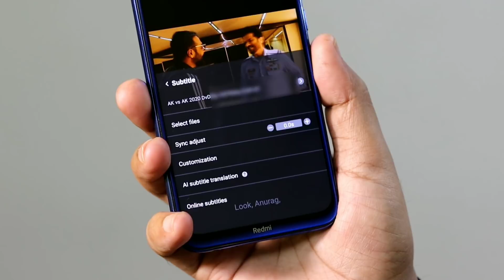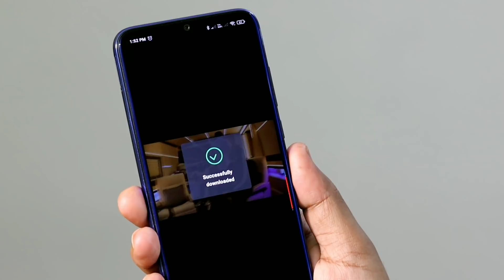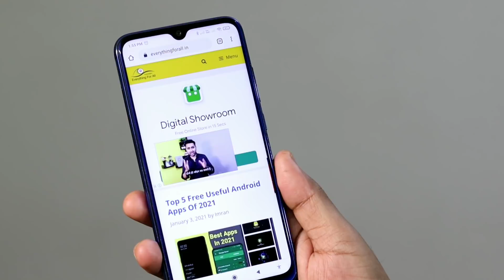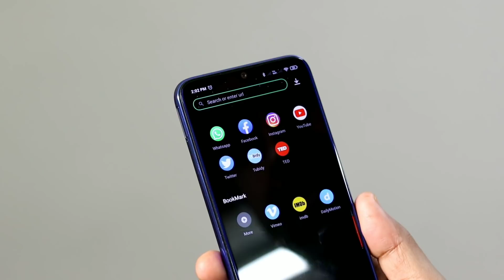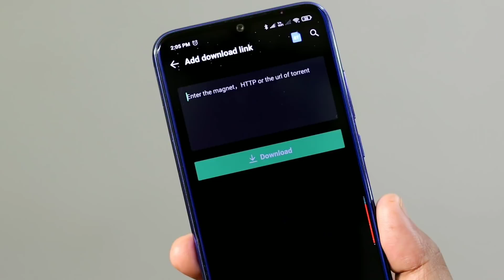5 Powerful Android Apps In One App | Best All In One App PLAYit For Movies Videos | EFA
5 Powerful Android Apps In One App | Best All In One App PLAYit For Watch Videos/Movies |  EFA

PLAYit is an all-in-one player which can translate any language subtitles into your local language with just one click on it's unique feature AI Subtitle Translation. India's fastest growing app in google play store which crossed 100 Million downloads recently.